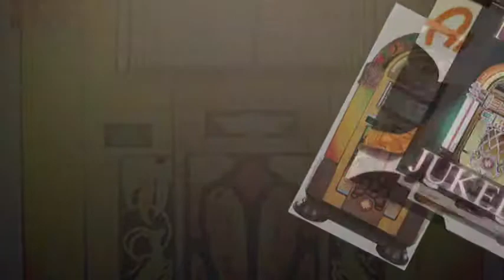LES NOBLES - Le YaYa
LES NOBLES - Le YaYa (Joël Denis)

Pop Rock Rétro vous présente quelques chansons et quelques pièces musicales qui ont été interprétées par le groupe "LES NOBLES", à une époque où tout était beau.
Originaire de Shawinigan, le groupe était formé de Raymond Mailhot (guitare soliste), Michel Bellemare (guitare accompagnement, chanteur) Normand Lacombe (batterie) et René Cloutier (chanteur) que Gilles Lefort a remplacé par la suite.
Le groupe s'est principalement fait remarqué lors des soirées de danse pour les jeunes et de beach party, de réceptions et de noces. Il a également participé à deux concours d'orchestres, dont il s'était classé en deuxième place lors du grand concours d'orchestres "RALLY MUSTANG présenté à la Palestre Municipale de Shawinigan de midi à minuit et réunissant environ 20 orchestres différents, dont environ 13 groupes finalistes du Québec étaient en compétition. Le groupe avait aussi 5 compositions à son actif, soient : "Je rêve d'un ange", "Ne te retourne pas", "Le vent de la plaine" et 2 pièces instrumentales de l'auteur-compositeur-interprète Michel Bellemare.
La qualité de l'enregistrement lors des répétitions du groupe n'a pas beaucoup d'importance, comparée aux beaux souvenirs que ces heureux moments ont pu laisser.
Enregistrement et montage : Michel-Denis Bellemare, Shawinigan, Québec, Canada.